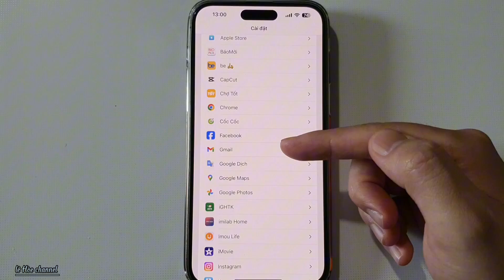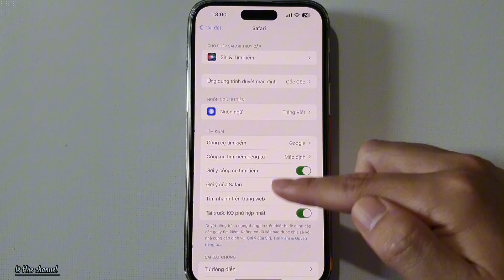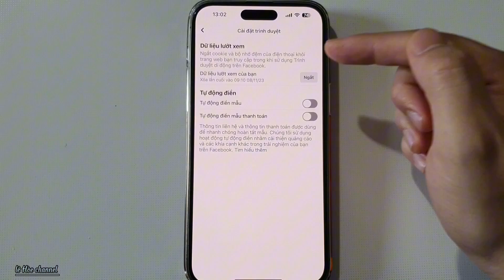Hướng dẫn chi tiết cách xóa bộ nhớ đệm Facebook trên iPhone cực đơn giản